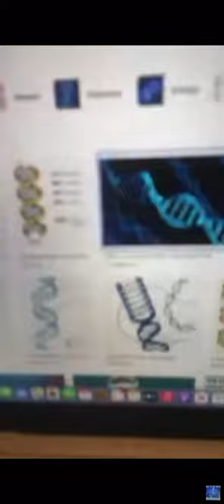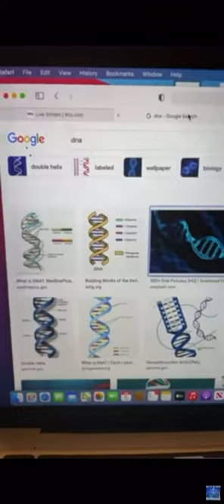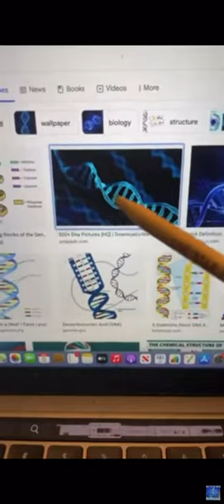RASHAD JAMAL : WE DON’T HAVE DNA/ WHAT IS D.E.A. ( Deoxyetheric Acid ) 🤔